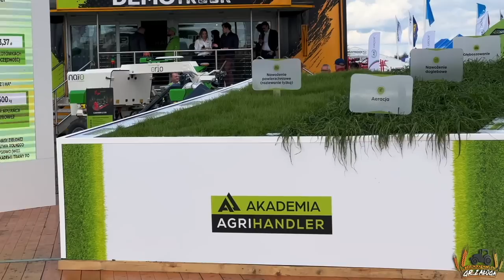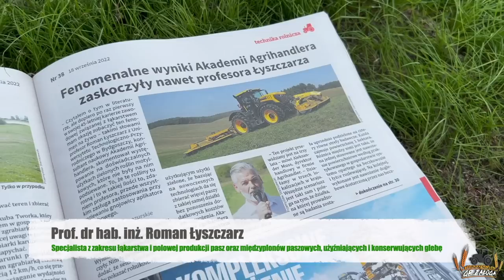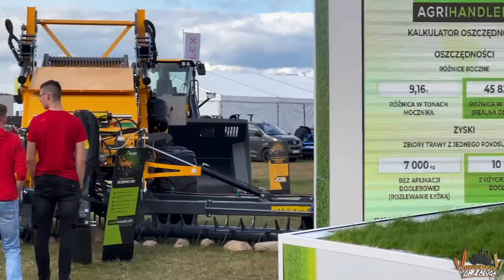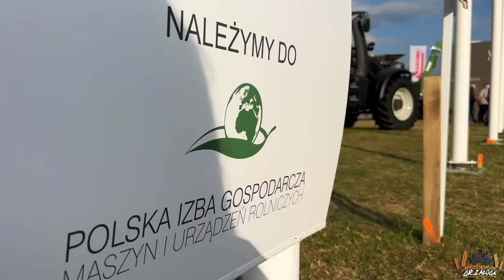Piątkowe AGRO-SHOW z Agrihandlerem ☆ Akademia ☆ Ciągnik XXI wieku ☆ Nowości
marlena_zaloga
              marlena_zaloga
☆Snap: misiaa_nisiaa
              marlenka_sbs